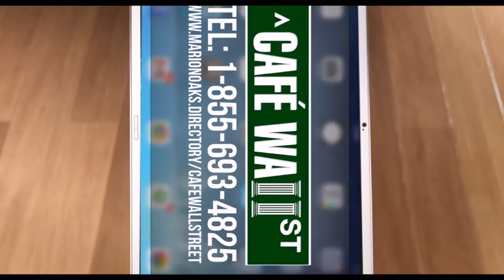CAFE WALL STREET MINION PROMO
Want your business to grow.  Well let us help you.  We will win together and have fun doing it.

Café Wall Street, LLC
Address: 216 Marion Oaks Blvd
                 Ocala, FL 34473 (Coming 2017, New Construction)